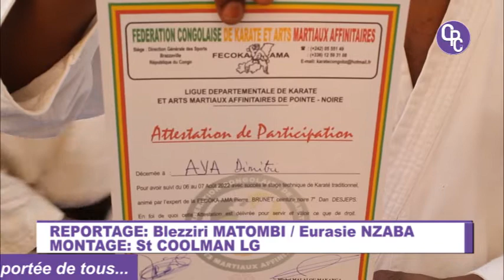STAGE TECHNIQUE DUR LE KARATÉ TRADITIONNEL À POINTE NOIRE.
Le franco congolais, Pierre Brunet, 67 ans, membre de la fédération française de karaté et directeur technique de franche conté, vient d'animer à Pointe Noire, un stage technique du karaté traditionnel destiné aux ceintures noires de la ligue départementale de karaté de Pointe Noire.